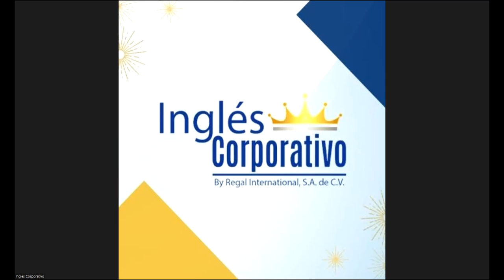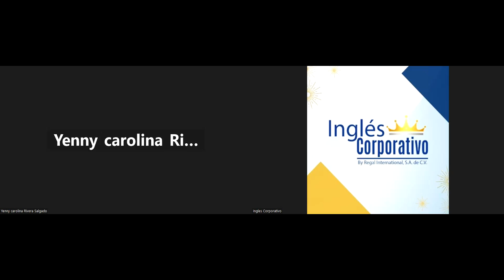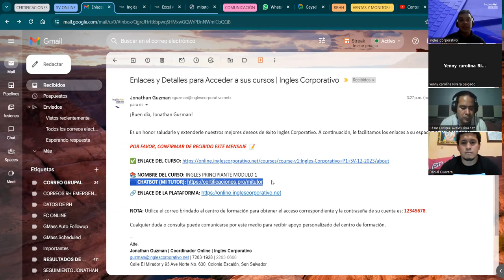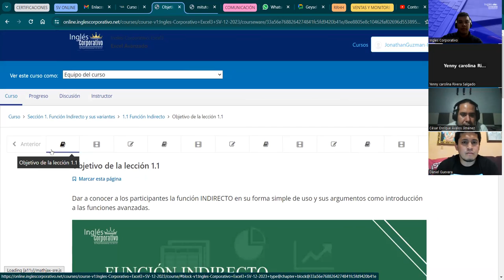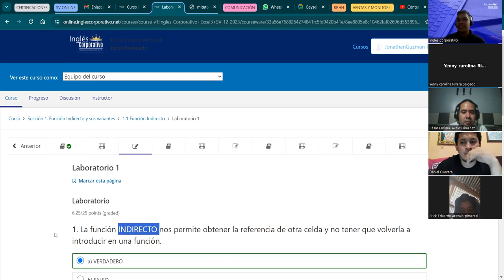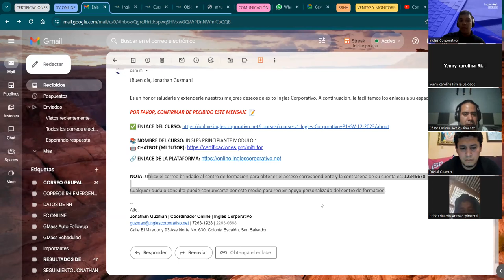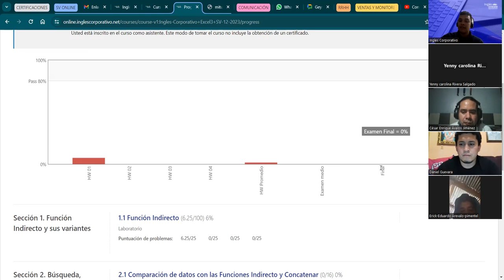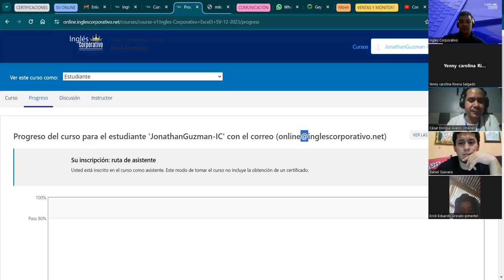Videoconferencia Informativa SV ONLINE 19/12/2023